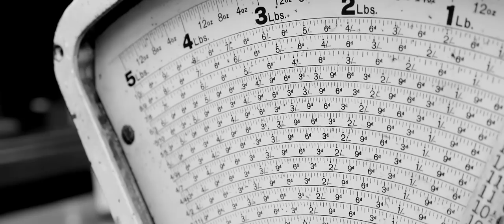David Franj - Parla più piano [Official video 2013]